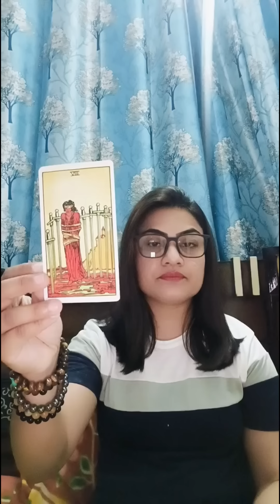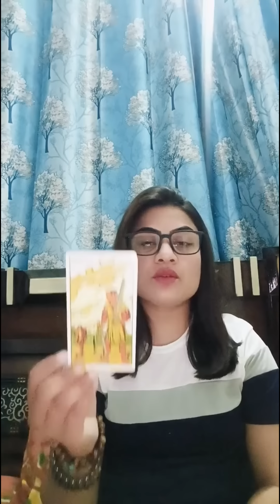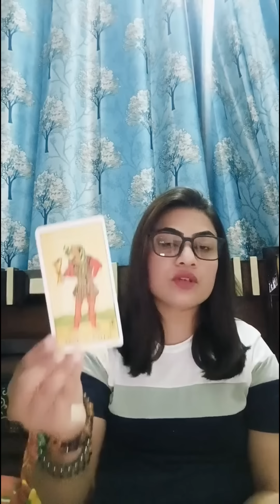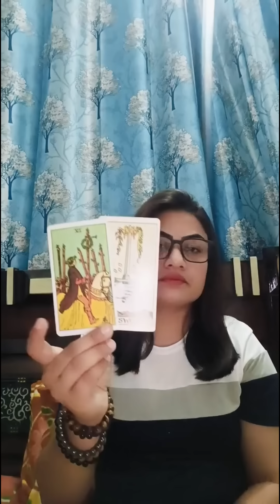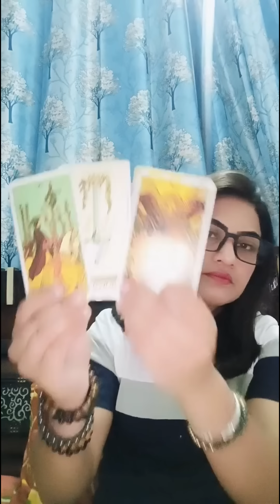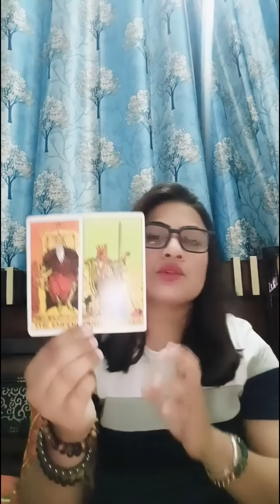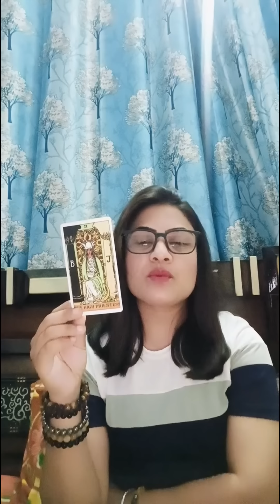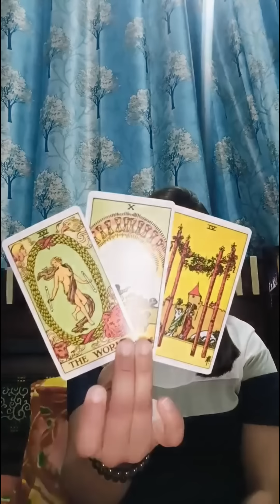🧿🔮🍀आप ये हारी हुई बाजी जीतने वाले हैं। 🌿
Earth Angel 👼🏻

We have a training program

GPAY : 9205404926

Description